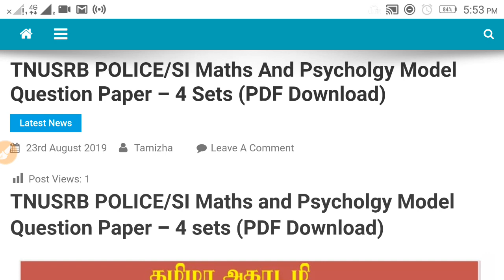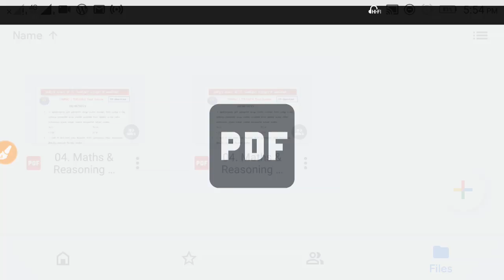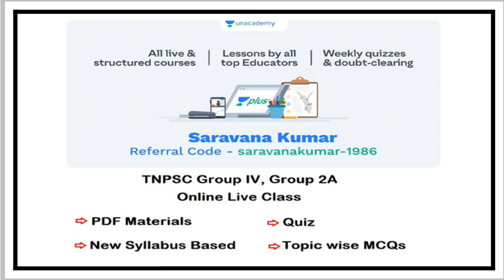TNUSRB POLICE SI MATHS & PSYCHOLOGY 4 MODEL QUESTION PAPER PDF Download